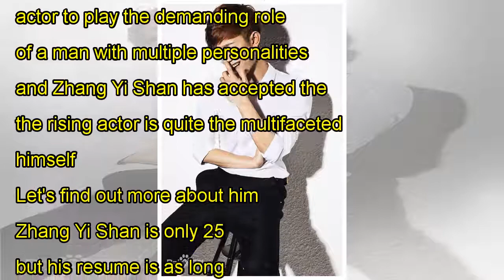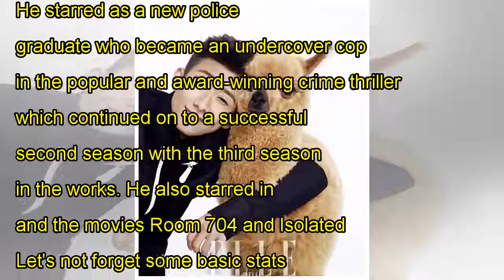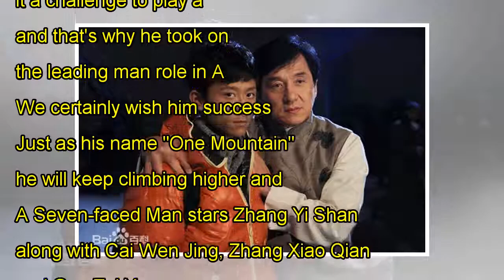Who is Zhang Yi Shan of A Seven-Faced Man?